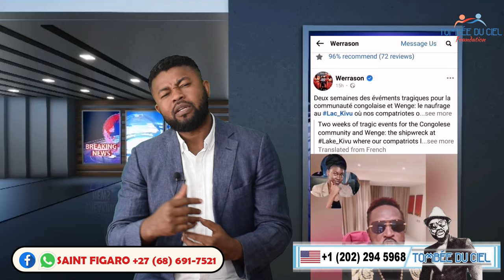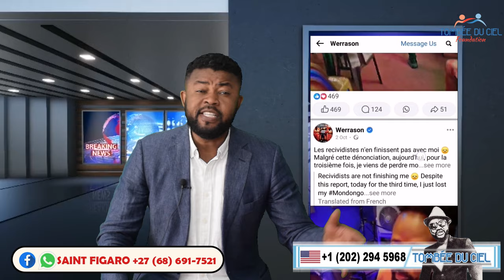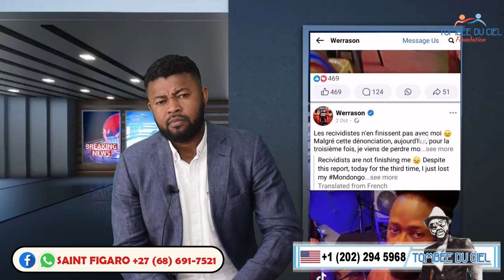🛑 WERRASON, AKO BETA TO AKO BETA TE ? ARENA Grand PARIS EYINDI NA PARIS APRES 14 ANS BA FAN BA LELI